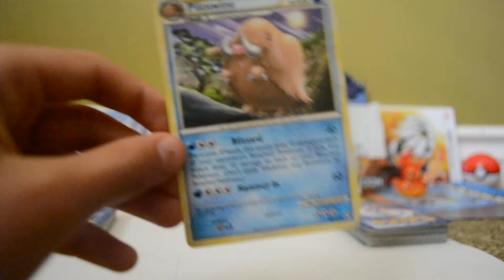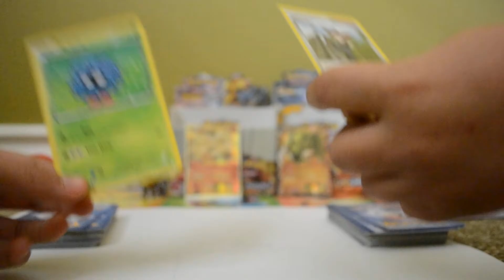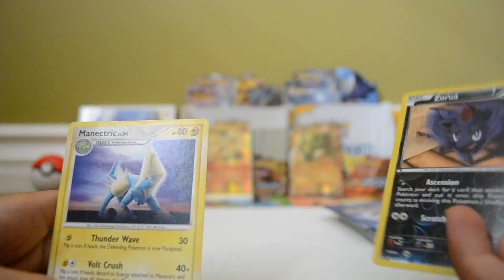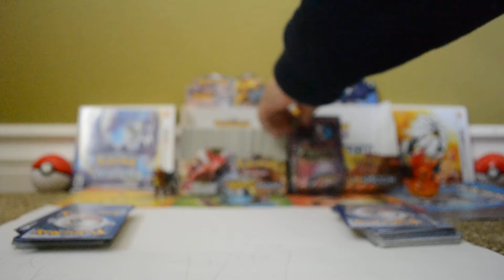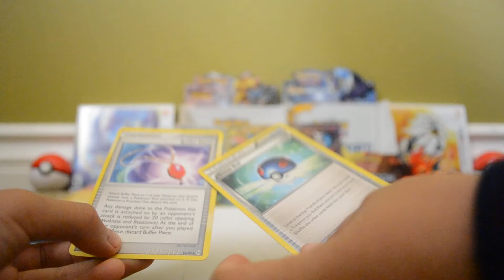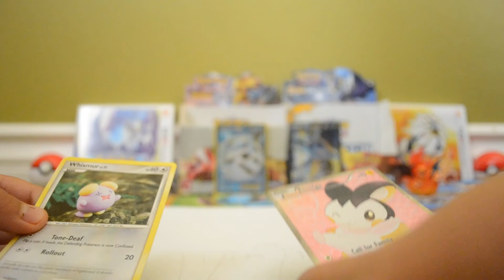OMG HE ACTUALLY GOT IT!!! Pokemon Betting Shazam Saturday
The Start to another new series enjoy !